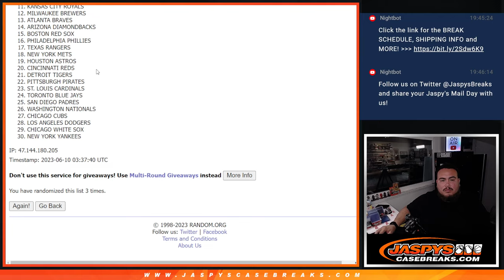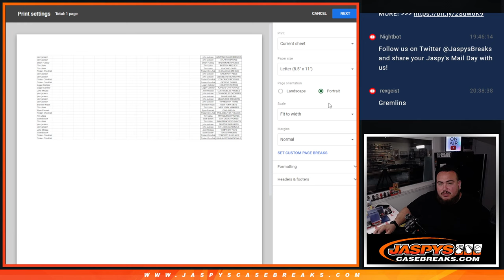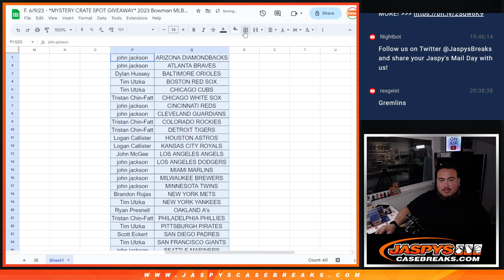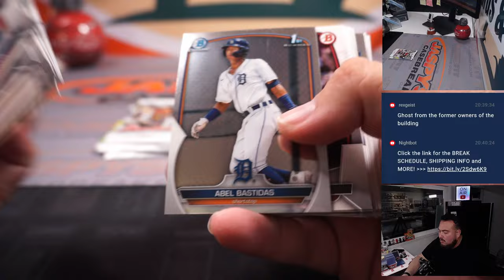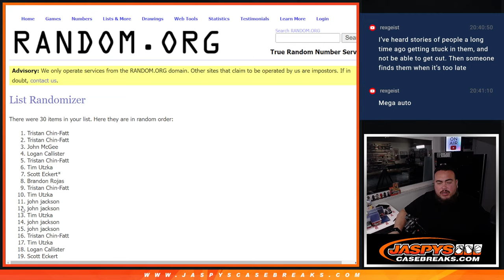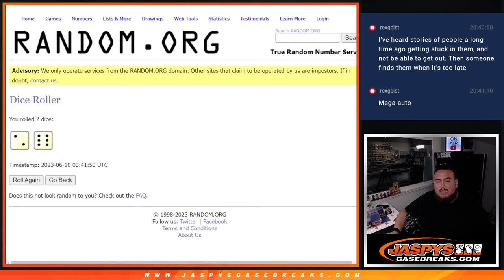F. 6/9/23 - *MYSTERY CRATE SPOT GIVEAWAY* 2023 Bowman MLB 1-Box MEGA #12 *RT*